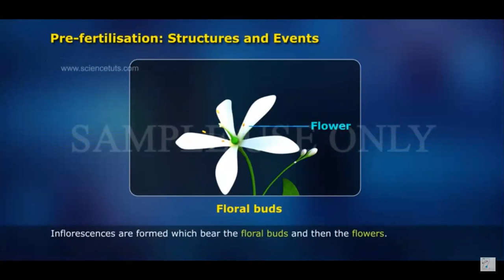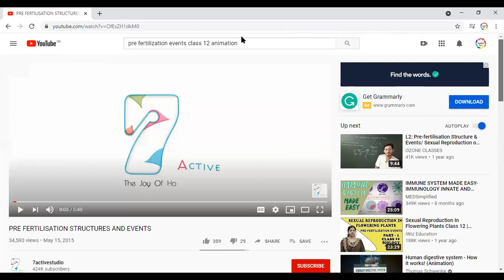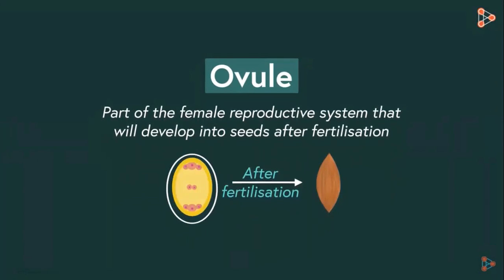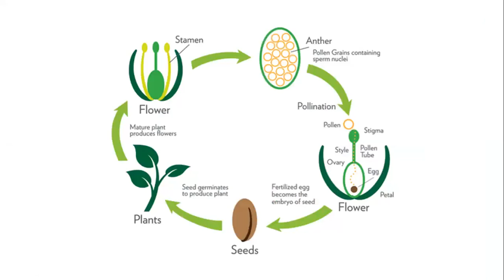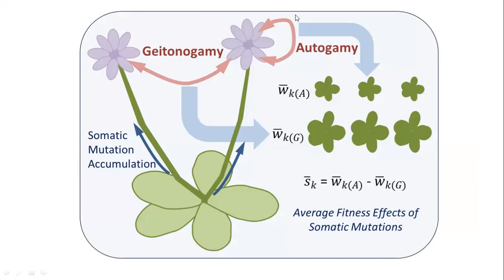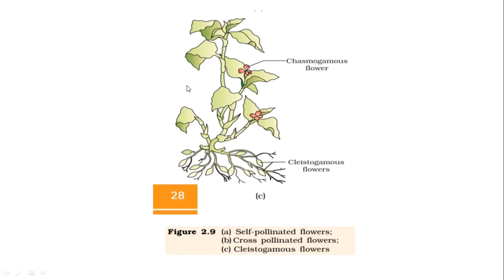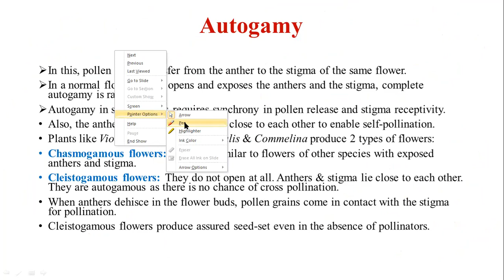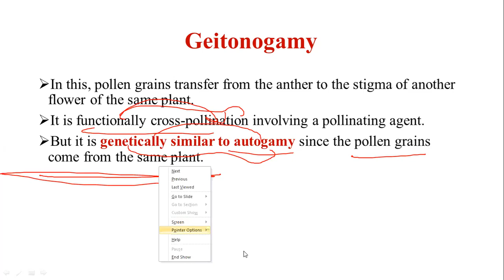PART 7 SEXUAL REPRODUCTION IN FLOWERING PLANTS, POLLINATION